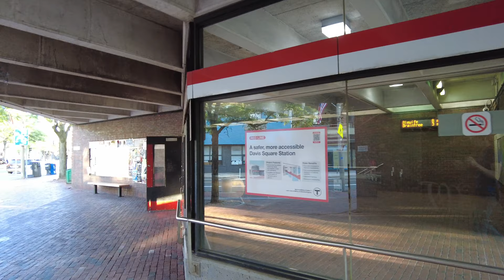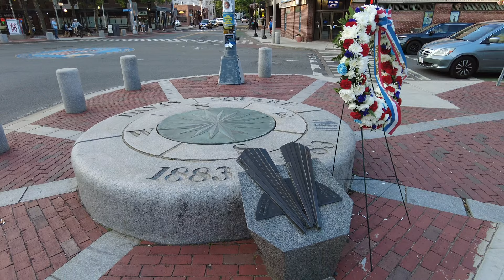Davis Square Somerville Walk with Historical Commentary. Statues, Elm Street, Burren, Sligo Pub etc.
Join me as I walk through Davis Square in Somerville MA and point out the history of the various landmarks around the square. The ten figures statues, The Red Line T station, Johnny D's, Somerville Theater, The Burren, Sligo Pub etc. Statues include John, Mary and the Mime Statue, Flower Guy Statue, and the Bill and Alice Statue.

Timestamps:

0:00 Davis Square Somerville Community Bike Path
0:33 The Davis Family Statue
1:18 John, Mary and the Mime Statue
1:49 Red Line Station Davis Square
2:22 Flower Guy Statue
3:04 Johnny Ds Building
3:55 Somerville Theater
4:53 Bill and Alice Statue
6:01 Mike's
7:16 The Burren
8:15 Sligo Pub
9:56 Rosebud Diner